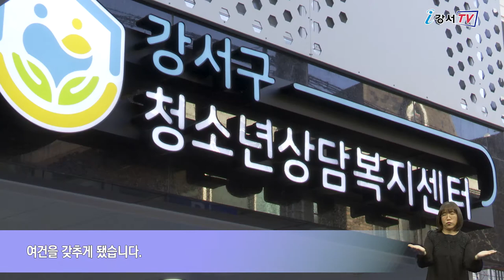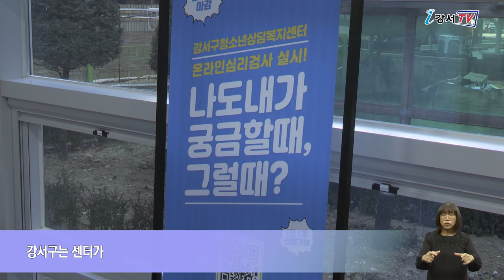청소년 상담복지센터, 새 보금자리로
지역 내 청소년들의 다양한 고민을 해소하고 있던 청소년 상담복지센터가 새 보금자리를 마련했습니다.
기존 센터에 비해 상담 공간과 편의시설이 충분히 확보돼 보다 전문적인 서비스를 제공할 수 있게 됐습니다.

센터는 화곡1동 지역에 지하 1층, 지상 4층 규모로 신축됐습니다.
지하 1층과 지상 1층에는 카페와 다목적실 등 문화 · 휴게 공간을 지상 2층과 3층에는 집단 · 개인 상담실과 교육실 등을 갖췄습니다.
센터는 이로써 지역 청소년들에게 적절하고 필요한 전문적인 상담을 제공할 수 있는 여건을 갖추게 됐습니다.

인터뷰 / 강서구 청소년상담복지센터 오현주 소장
이번에 센터가 신축 · 이전하게 되면서 지역 내 청소년 상담을 위한 공간을 충분히 확보했습니다.
이에 학업이라든가 친구 문제, 가정 문제 등 다양한 문제로 힘든 청소년들을 위해 개인 상담과 집단 상담, 진로상담 등 보다 전문적이고 체계적인 상담 서비스를 제공하게 됐습니다.

특히 지하 1층에 마련된 다목적실은 청소년 동아리 활동공간으로 활용되며, 연극캠프나 세미나 등 문화예술을 접목한 청소년 치유 프로그램도 운영할 계획입니다.

현재는 사회적 거리두기 2.5 단계 시행으로 인해 비대면 화상 상담 및 유선 상담만 진행 중이며, 거리두기 단계 조정에 따라 본격적으로 프로그램을 운영할 예정입니다.

구는 센터가 청소년들의 건강한 성장을 돕는 기관으로 자리 잡을 때까지 최선을 다해 지원한다는 방침입니다.